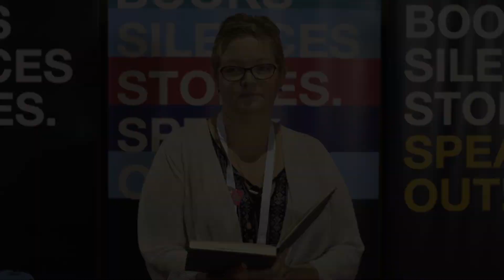Amy Hafer Stands for the Banned Reading A Light in the Attic (2018)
Speak out for banned books! At the Stand for the Banned booth at the 2018 American Library Association (ALA) Annual Conference, librarians from around the world read from banned and challenged books, and shared their thoughts on the freedom to read.

Amy Hafer is reading Shel Silverstein's A Light in the Attic.